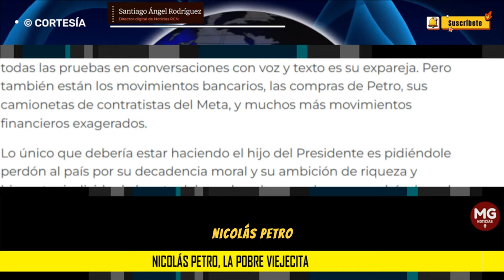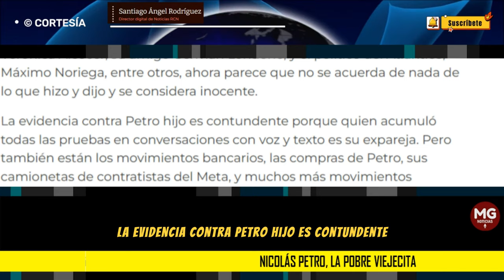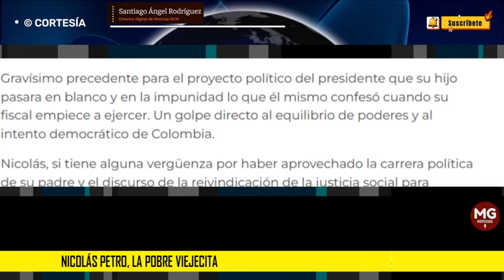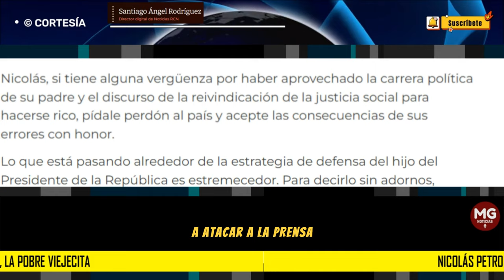NICOLAS PETRO, LA POBRE VIEJECITA ⛔ Columna Santiago Ángel Rodríguez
El hijo del presidente confesó delitos puntuales. Aunque no lo hizo en audiencia y en el marco de un proceso judicial, la verdad no deja de ser la verdad ni se puede pintar de blanco la enorme mancha en la pared que todos vemos sin más.